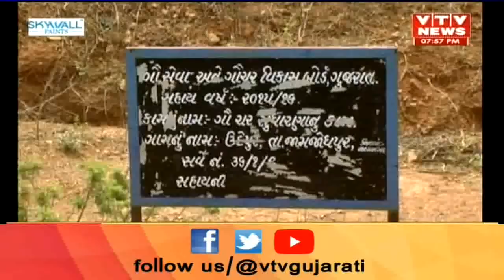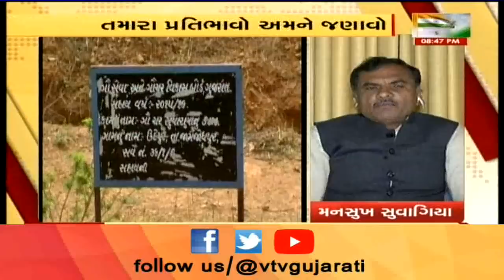Mahamanthan: ગૌચરની જમીન પર કોણ કરે છે દબાણ? શું સરકારની ઢીલી નીતિ જવાબદાર કે લોકોની વૃત્તિ? | Vtv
Mahamanthan: ગૌચરની જમીન પર કોણ કરે છે દબાણ? શું સરકારની ઢીલી નીતિ જવાબદાર કે લોકોની વૃત્તિ?.